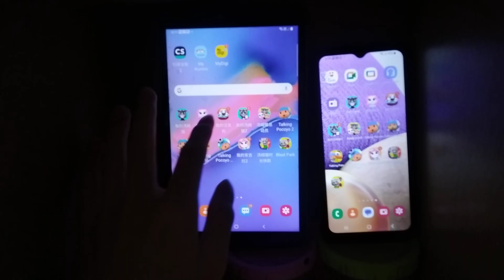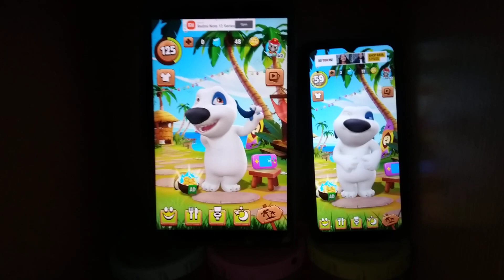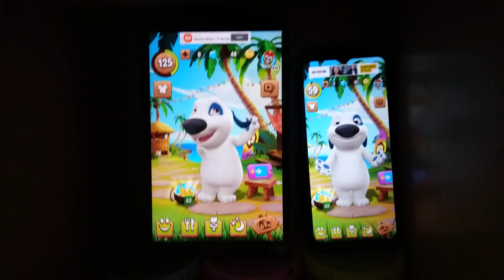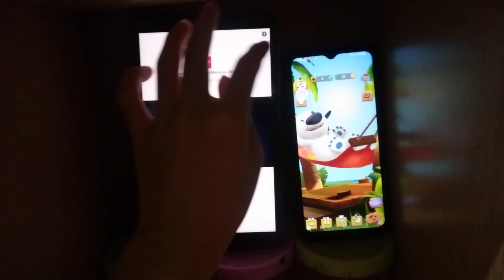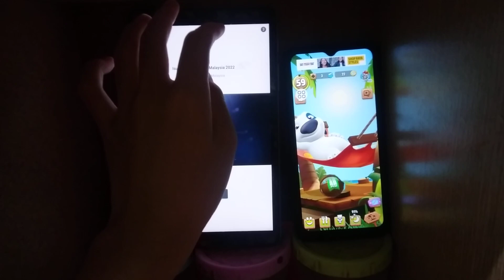My Talking Hank Echo 11635